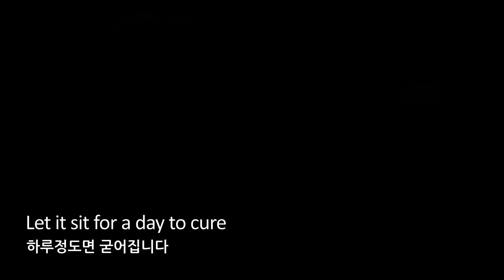[원목가구] - 월넛 탁자 만들기 - making mid-century modern coffee table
월넛으로 커피테이블을 만들어 보았다.
자세한 영상과정들을 이미 올렸는데, 너무 길어서 안볼거 같다
그래서 전체를 편집해 올려본다

목재는 동네 재재소에서 사왔다
나무를 집성하고, 재단하고
서랍을 만들고, 다리를 만들었다
동그란 목봉같은 다리는 테이블쏘랑 드릴로 만들었다